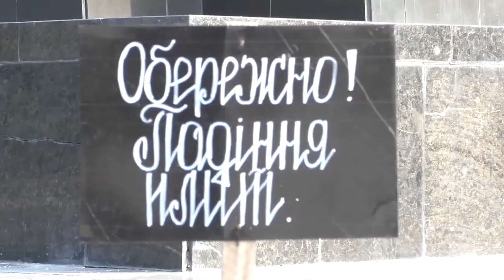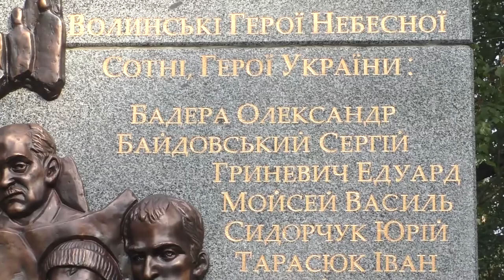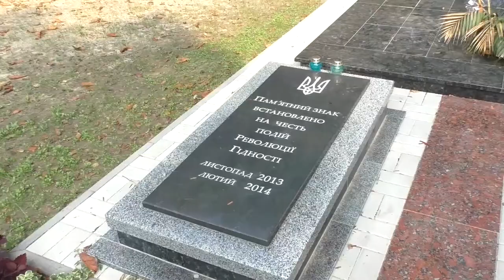Місто, яке зникає. Луцький Меморіал.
Луцький Меморіал Слави – один із тих об’єктів, які можуть зникнути внаслідок хвиль дерадянізації і декомунізації. Адже він – символ радянської епохи. Але навіть те, що відбувалося у той період, - це наша історія. Як її для себе відкриватимуть наступні покоління, залежить великою мірою від сучасників. Детальніше

Наразі на луцькому Меморіалі немає жодного пояснення, банера чи інформаційної дошки, які б розповідали туристам і містянам про цю пам’ятку, - зауважила в інтерв’ю «Громадському.Волинь» Оксана Сущук, кандидат історичних наук, завідівуч відділу «Книга Пам»яті» Наукового центру історичних студій Волині.

«Коли заходимо на Меморіал, ми повинні зрозуміти його концепцію, функціональне призначення. Чи це є просто камінь, щоб раз у рік до нього прийти, покласти квітки і гарно сфотографуватися, показати, щоб це було «красіво», чи цього не робити. Коли є парк меморіальний, він повинен «жити» в громаді і давати якийсь результат свого «життя». Це не повинен бути лише камінь. Камені нам не потрібні. Він повинен давати якесь значення для майбутнього покоління.. Я – лучанка. Я жодного разу не бачила, щоб тут проводилися якісь уроки історії, якісь методичні заняття історичного факультету, який поблизу...»

На переконання Оксани Сущук, на Меморіалі мало туристів через те, що немає путівника, в якому була б інформація про пам’ятку в цілому й кожен пам’ятник зокрема. А встановлення стелли Небесній сотні фахівець називає недоречним – адже пам’ятник ХХІ століття вмістили серед тих, що були розміщені тут ще у ХХст.